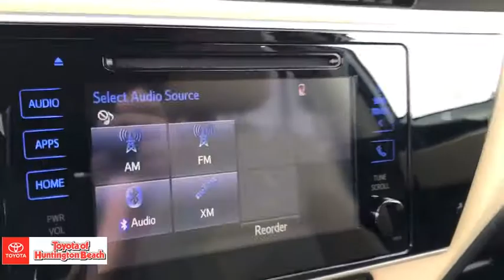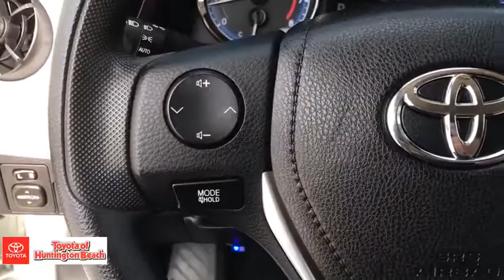2017 Toyota Corolla Westminster, Costa Mesa, Garden Grove, Long Beach, Huntington Beach, CA 00282197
Super White Used 2017 Toyota Corolla available in Huntington Beach, California at Toyota of Huntington Beach. Servicing the Costa Mesa, Garden Grove, Long Beach, Huntington Beach, CA area.

ONLY 1 PREVIOUS OWNER. PERFECT ECOMNOMY CAR!! LE Premium Package: Entune Audio Plus With Connected Navigation App - Includes Entune Multimedia Bundle (7-in High Resolution Touch-Screen Display, AM/FM CD Player, 6 Speakers, Auxiliary Audio Jack, USB 2.0 Port With Ipod Connectivity And Control, Advanced Voice Recognition, Hands-Free Phone Capability, Phone Book Access And Music Streaming Via Bluetooth Wireless Technology), Connected Navigation Scout GPS Link App, Siri Eyes Free, SiriusXM Satellite Radio, Gracenote Album Cover Art, HD Radio, and HD Traffic And Weather In Major Metro Areas. 16-in. Machined 15 Spoke Alloy Wheels and P205/55R16 Tires. LED Daytime Running Lights Integrated Into Bumper. Looks and runs great. Good tires and brakes. Engine and transmission run smooth. Damage free. Immaculate inside and out. FREE CARFAX! We have great interest rate and financing for ALL credit situations.. White 2017 Toyota Corolla LE FWD CVT 1.8L I4 DOHC Dual VVT-i ABS brakes, Active Cruise Control, Electronic Stability Control, Heated door mirrors, Illuminated entry, Low tire pressure warning, Remote keyless entry, Traction control.Recent Arrival! Odometer is 24043 miles below market average! 36/28 Highway/City MPGToyota Certified Used Vehicles Details:* Vehicle History* Powertrain Limited Warranty: 84 Month/100,000 Mile (whichever comes first) from original in-service date* Warranty Deductible: $50* Transferable Warranty* Limited Warranty: 12 Month/12,000 Mile (whichever comes first) from certified purchase date* Roadside Assistance* Roadside Assistance for 1 Year* 160 Point InspectionAwards:* 2017 KBB.com 10 Best Sedans Under $25,000 * 2017 KBB.com 5-Year Cost to Own Awards * 2017 KBB.com Best Resale Value Awards * 2017 KBB.com 10 Most Awarded BrandsWHY BUY at the BEACH? Our customers are our most valuable asset. If you are already a customer, welcome back. If you are new to Toyota of Huntington Beach, we would like to convince you to join the ranks of satisfied Toyota of Huntington Beach customers. Financing for all situations. Great rates available. GREAT rates for good credit. Financing for ALL credit situations. BK ok. Low score OK. (See dealer for details.) Se Hablamos Espanol. Marticular OK.